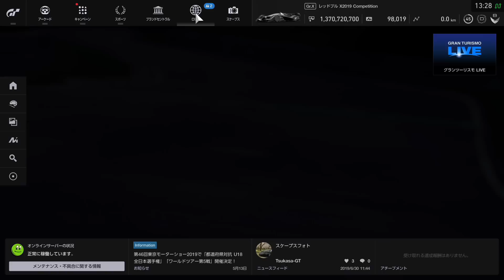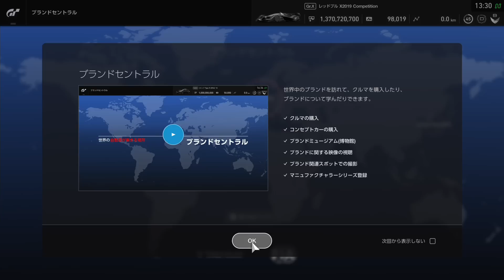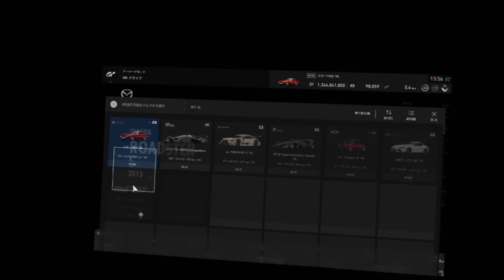【実況】 伝説の名車ヨタハチ(トヨタ スポーツ800)をVRで詳しく見たら楽しすぎた！ グランツーリスモSPORT Part178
国内レースの伝説、TOYOTAのヨタ８、SPORT800！この名車にVRで乗って外観、車内をしっかり確認してみよう！エンジン音も歴史を感じるいい音です！相手はフェラーリ・ディーノ？VRで乗ると楽しすぎました！